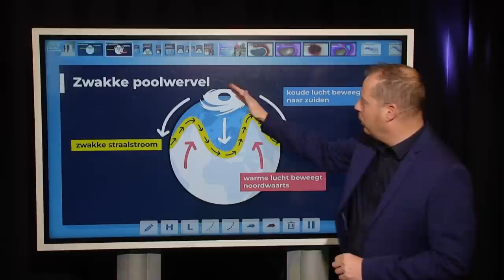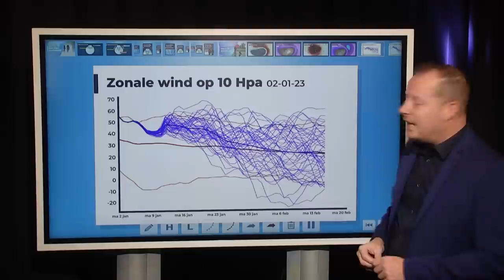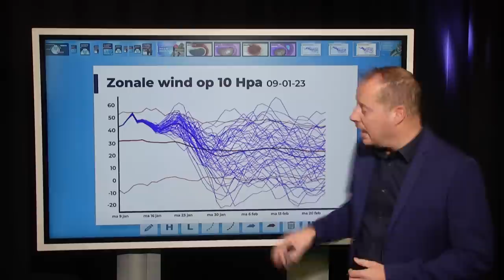Grotere kans op winterweer door zwakke Polar Vortex? | De invloed van een SSW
De winter is halverwege en tot nu toe is er sinds de winterweek in december weinig kou of sneeuw geweest. Zijn er nog kansen voor komende twee maanden? Alfred Snoek vertelt je er meer over in deze uitgebreide explainer over de poolwervel en een mogelijke SSW.